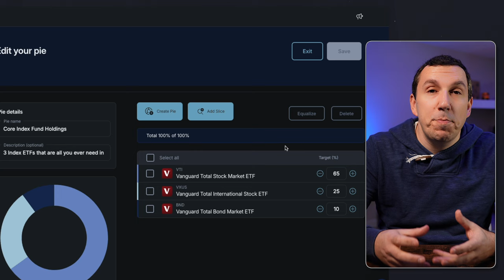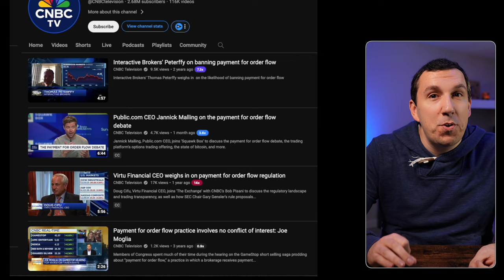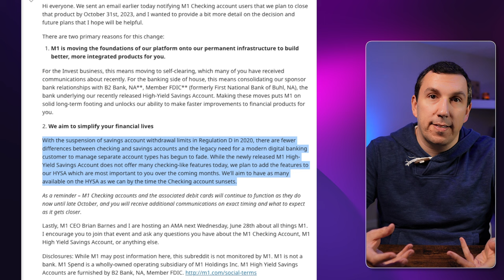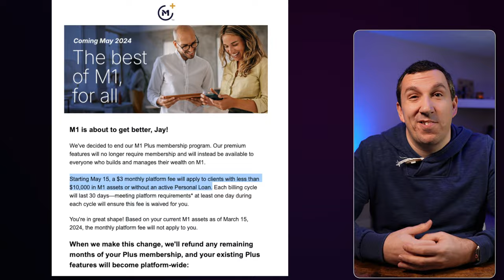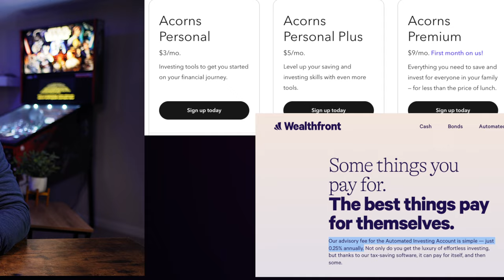Should You Still Be Using M1 Finance in 2024? - M1 Finance Review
M1 Finance has changed A LOT in the last year. Let's discuss what's better, what's worse, and if M1 Finance is still worthy of your investing dollars in 2024.

3/24/24 UPDATE: M1 Has released a Cash Account With a 5% Interest Rate!

OTHER USEFUL LINKS:
My Favorite Personal Finance Books

My ENTIRE Camera & Recording Equipment

Some of the offers mentioned and information conveyed in this video may change after the posting date.  The content in this video is accurate as of the posting date.

None of the content in this or any of my videos is meant to be construed as investment advice. Please research and carefully consider the risks of any potential investment before taking action. Only YOU can decide the best actions for your money!